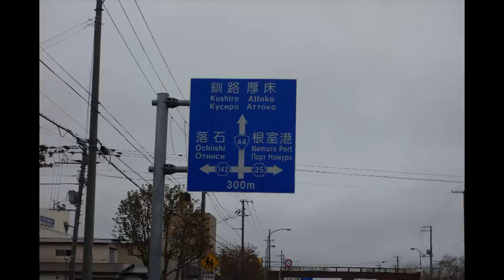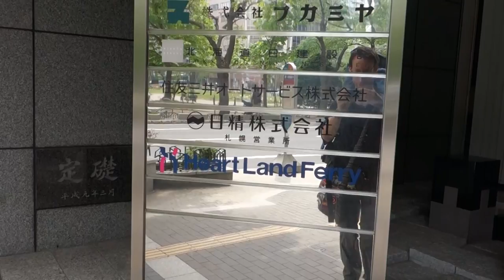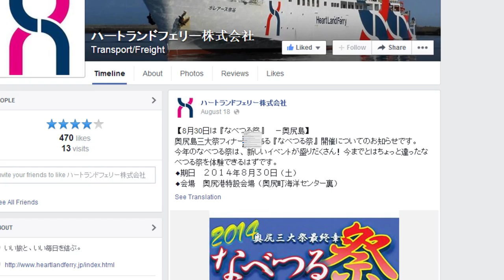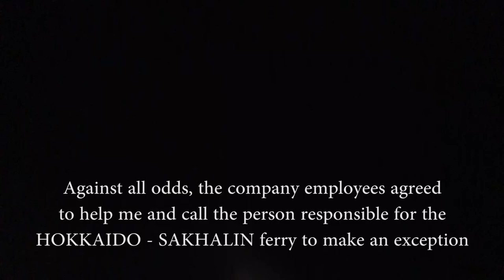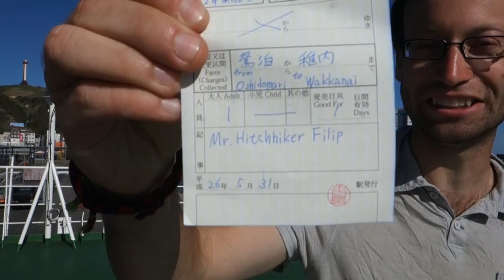Hitchhiking trip throughout asia: Hokkaido to Russia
My hitchhiking trip is one that goes through 18 countries, always following 3 rules:
1. Never pay for transport
2. Never pay for accomodation
3. Maximum budget of 2 euros/day ($2.65/day)

This part is about my way through Hokkaido and how I hitchhiked a boat to russia.